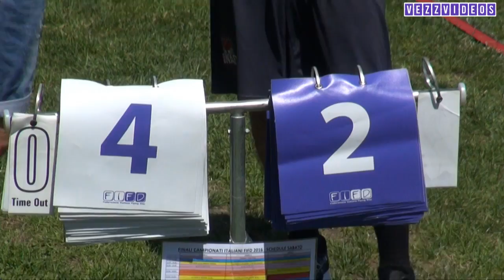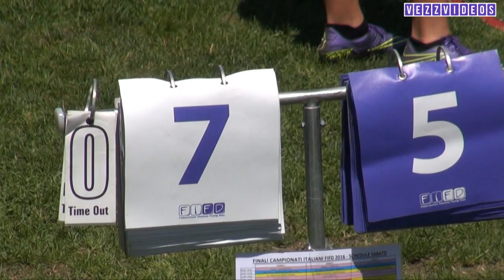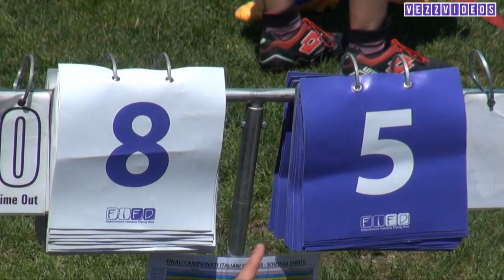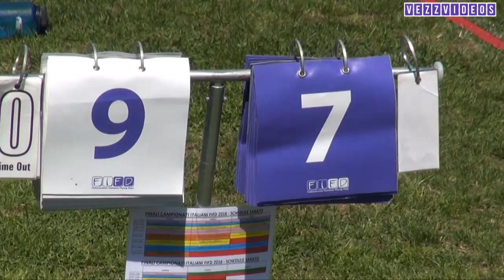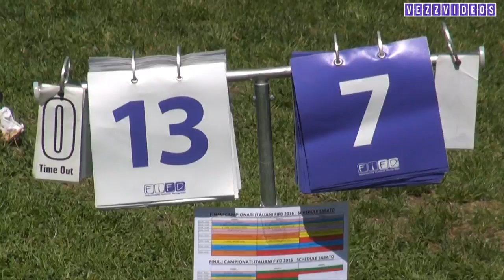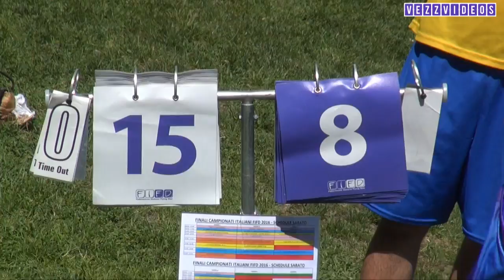Holy Cows vs Mirine - CIU2016 Semifinale Donne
Campionati Italiani Ultimate frisbee 2016
Holy Cows (Bergamo) vs Mirine (Fano) FULL GAME
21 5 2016 Cremona Italy